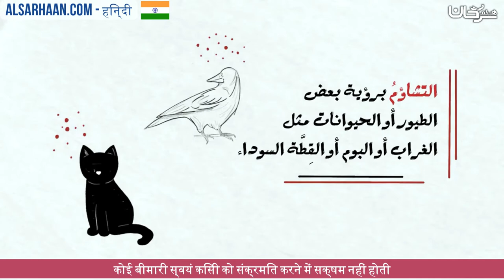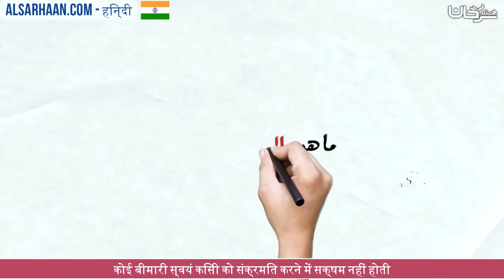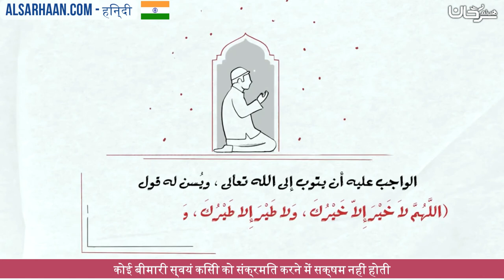कोई बीमारी स्वयं किसी को संक्रमित करने में सक्षम नहीं होती